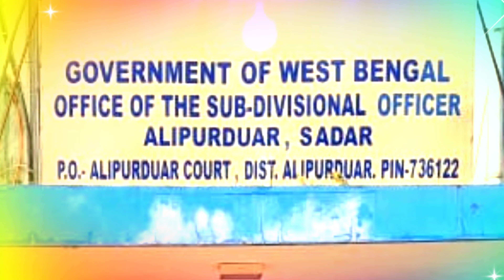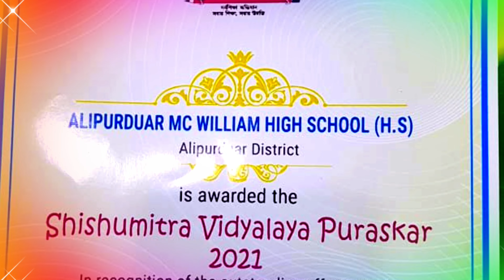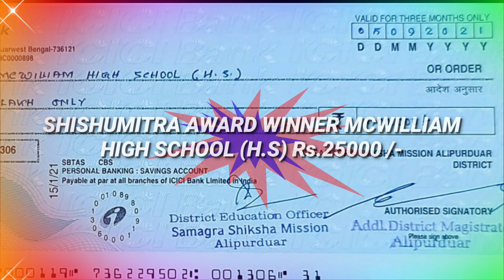SHISHUMITRA AWARD-2021 | McWilliam High School (H.S) | Shishumitra Puraskar